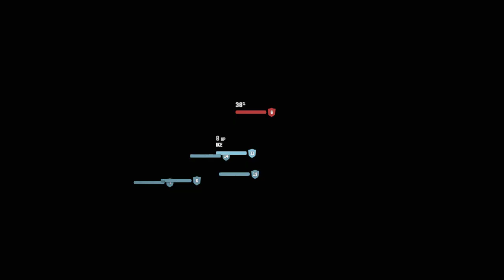LonewolfLegendOfficial's Shocking Revelations in Wasteland 3